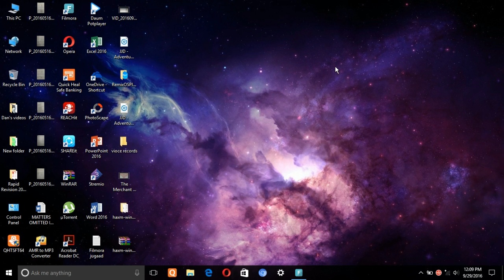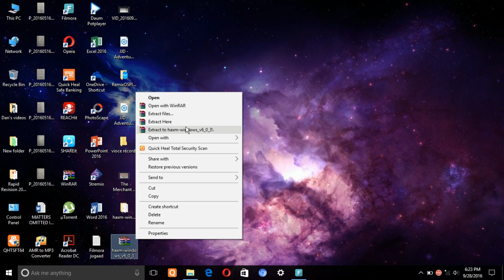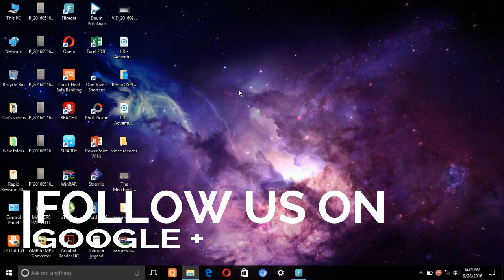How to enable virtualization technology and install Intel HAXM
Hey guys! In this video I am gonna show you people how to enable virtualization technology in BIOS and install Intel HAXM.

-The Techipedia